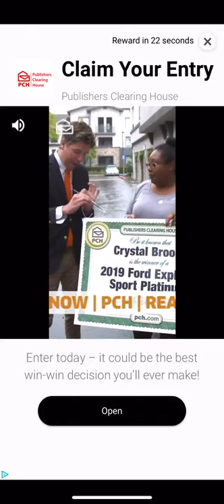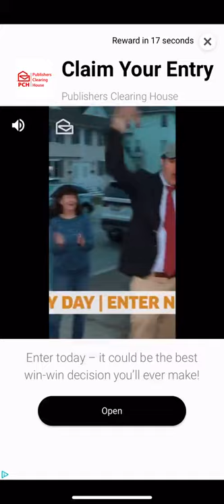Bricks Breaker Quest Level 879